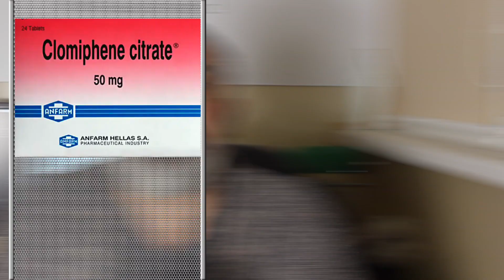Перезалив. ZeRingШоуS03E07. Усик получает Чезза. Деревянченко респект. Беринчик - чемп!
Данная программа отличается от предыдущей тем, что мы презентовали поединок Александра Усика против Чеза Уизерспуна на 23 минуте 45 секунде программы. Все остальное — на месте.

В новом выпуске:
00:00 – Тизер выпуска;
00:40 – Заставка;
00:52 - представление вечера бокса от «K2 Promotions Ukraine»;
01:45 – Возвращение блудного Тигра. Макс Бурсак W ТКО 5 Бека Мухулишвили;
03:58 – Убить и остаться ненаказанным. Дмитрий Митрофанов W ТКО 5 Новак Радулович;
06:50 – Погоня за головой соперника. Олег Малиновский W UD 8 Витторио Парринело;
09:16 – Зверь ставший боксером. Денис Беринчик W UD 12 Патрицио Морено;
12:51 - Интервью с тренером Олега Малиновского и Дениса Беринчика Стасом Григоруком;
13:51 - Проиграть, но победить. Сергей Деревянченко L UD 12 Геннадий Головкин:
17:28 - Проигрыш Сергея Деревянченко открывает ему дорогу к великим поединкам. Геннадий Головкин, уходит в закат;
19:00 - Войти в топ IBF. Миссия выполнима. Влад Сиренко vs. Иван Ди Берардино;
21:21 - Прогулка к элиминатору. Дмитрий Бивол vs. Жилберто Ленин Кастилло;
22:41 - Реванш, так Реванш. Джессика МакКаскилл vs. Эрикf Анабеллf Фариас;
23:45 - И в этот раз уж точно. Александр Усик, входя в хевивейт, получает в крестного Чезза Уизерспуна;
28:01 - Прощание;

И если у вас есть желание помочь нам в нашей работе для вас, мы будем благодарны за любую вашу поддержку.
Вы не должны, просто могли бы :-)
Ваши пожертвования - это возможность сделать еще большое великим.

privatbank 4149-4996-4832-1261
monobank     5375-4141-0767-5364